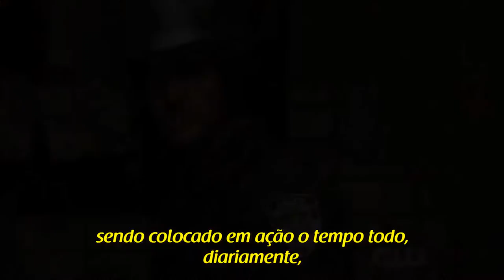Containment - Cast Featurette (legendado)